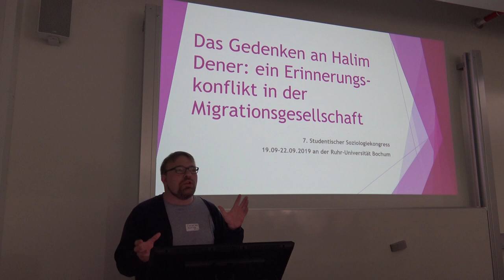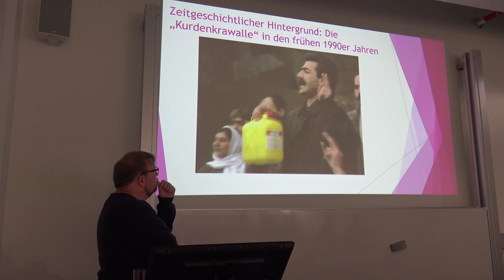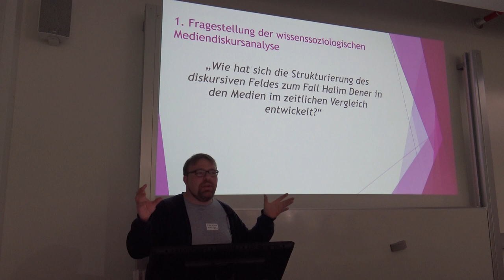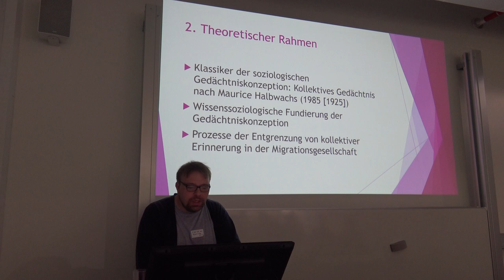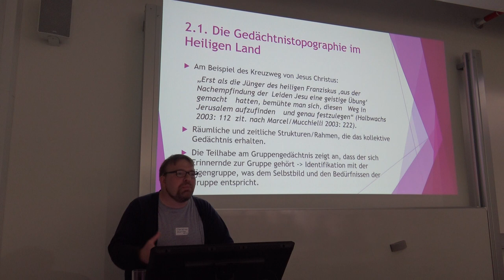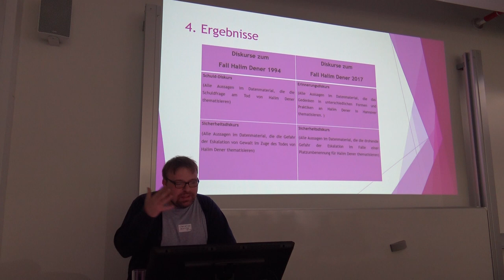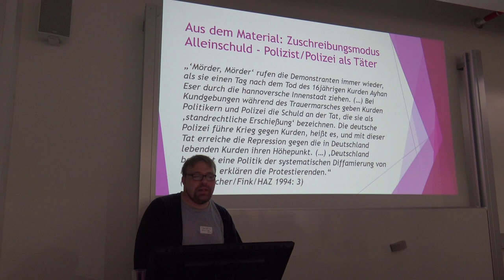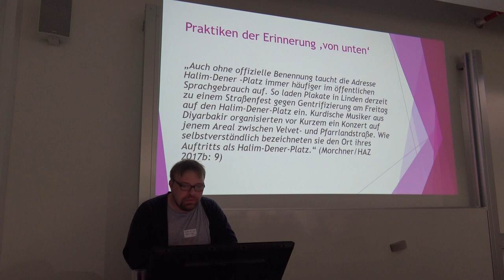Die 'Kurdenkrawalle' 1993/1994 und der Erinnerungskonflikt um Halim Dener - Christian Hinrichs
Eine wissenssoziologische Diskursanalyse.
Im Juli 1994 kam der kurdische Jugendliche Halim Dener, der mit Freunden gemeinsam Plakate für die Nationale Befreiungsfront Kurdistans (ERNK) in der hannoverschen Innenstadt klebte, im Zuge eines Polizeieinsatzes zu Tode. Daraufhin kam es zu einer öffentlichen Auseinandersetzung über die Todesumstände, den kurdisch-türkischen Konflikt an sich, der Verwicklung des deutschen Staates in diesem Konflikt und letztlich der Frage, ob und wie die Erinnerung Halim Dener im kollektiven Gedächtnis der Stadtgesellschaft zu verankert werden kann.

Abstract unter